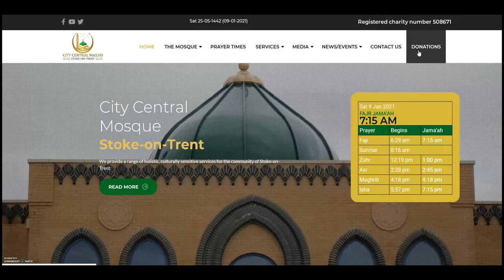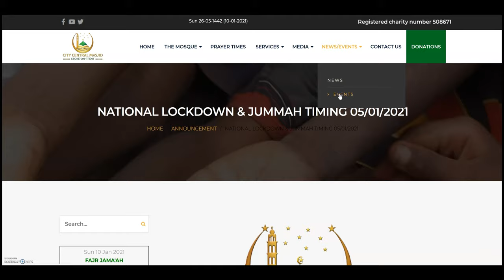City Central Mosque Stoke-on-Trent - Before & After 2020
City Central Mosque - Stoke-on-Trent, Staffordshire  - Website Redesign - Before & After 2020